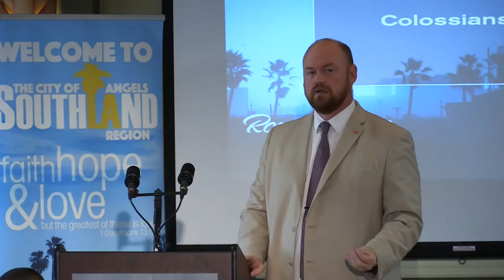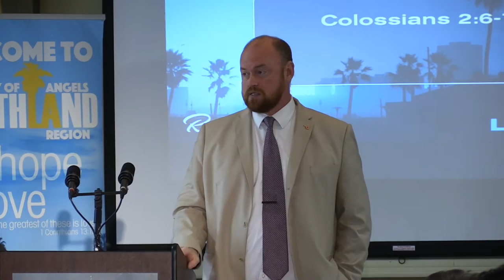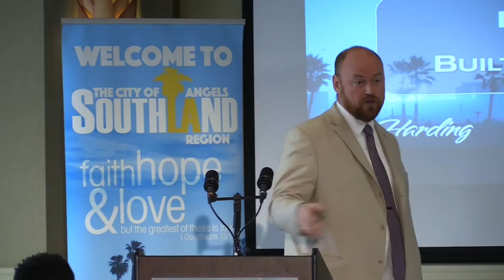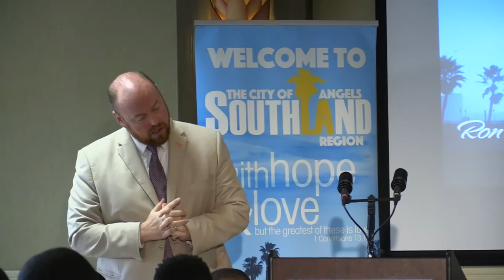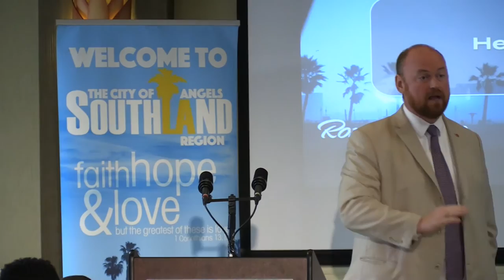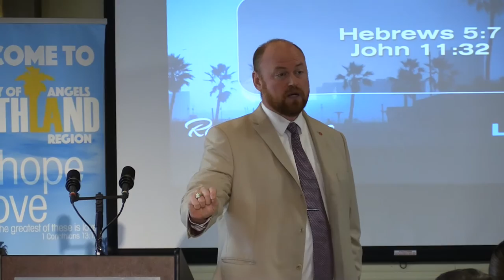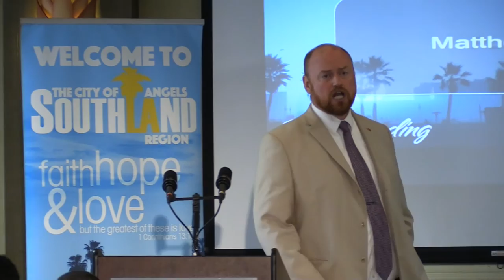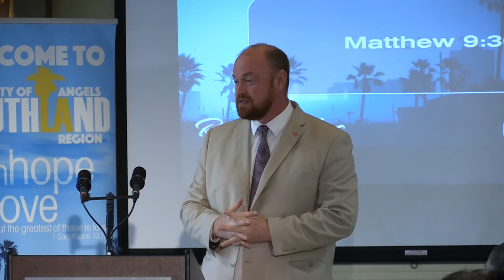Rooted And Built Up In Him - Tim Kernan - Sunday Sermon - 08/21/16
Learn to be rooted and built up in Jesus Christ